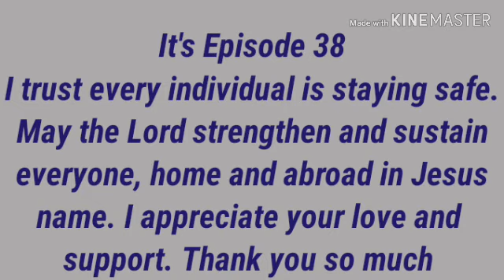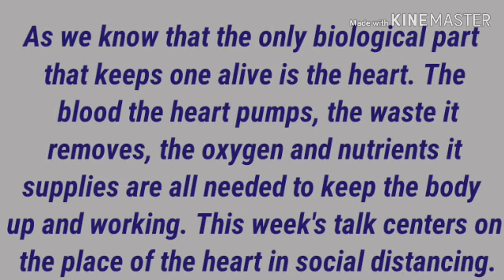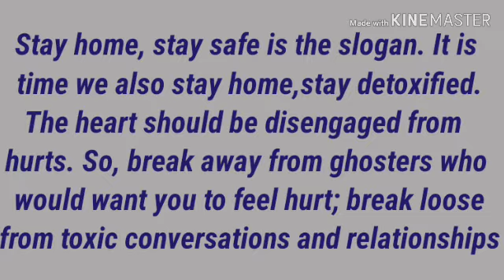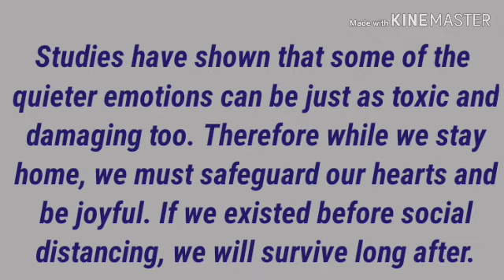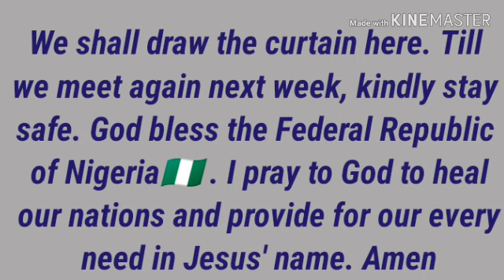Heart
Episode 38
This talk is about the position of the heart in relation to social distancing.
Social distancing has been recommended as one of the preventive measures against the spread of COVID-19.
So while we stay home, stay safe we must also stay home, stay detoxified.